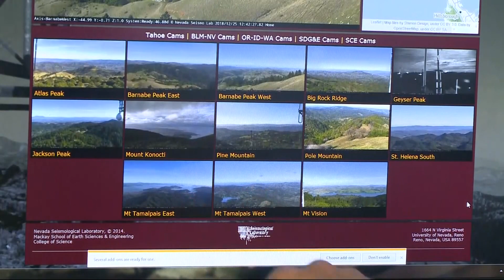PG&E Installs High-Def Camera Network to Monitor Marin Hills for Fire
The utility blamed for almost a dozen California wildfires is giving a big gift to Marin County -- company has paid for a network of new fire-monitoring cameras to go up on the county’s peaks. Emily Turner reports. (12-25-18)